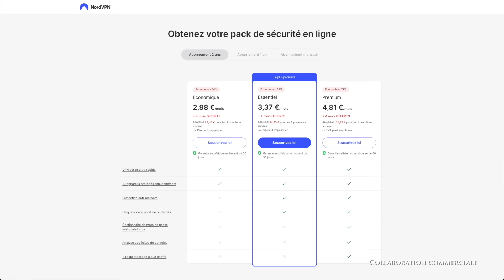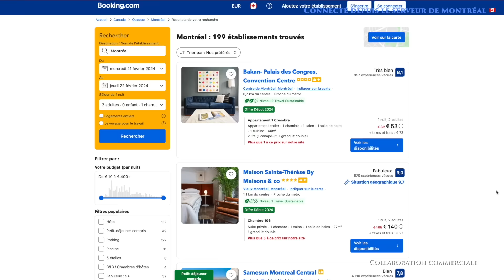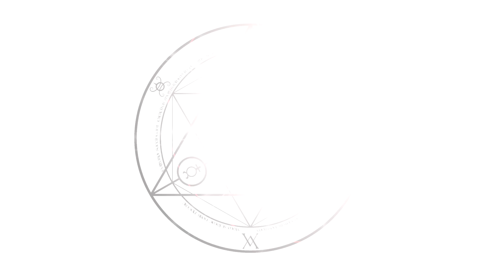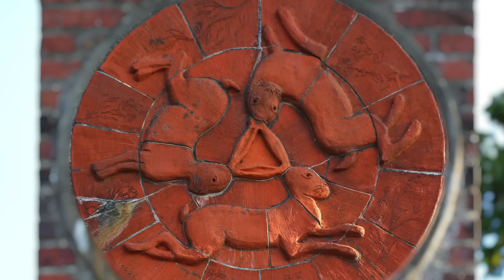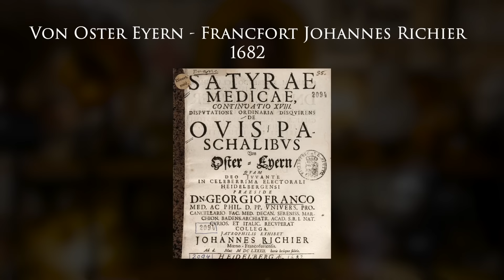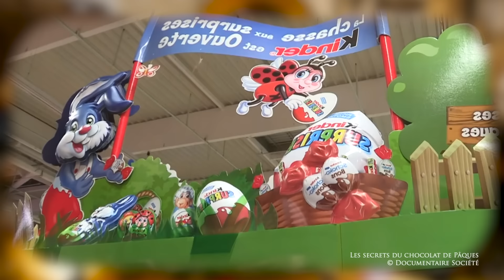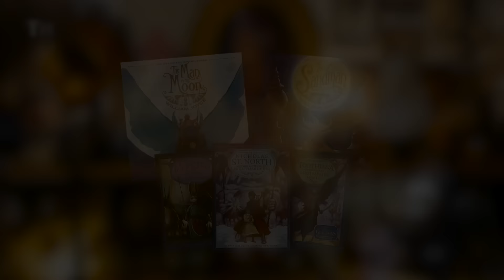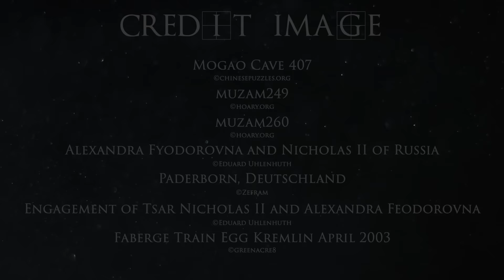Le Lapin de Pâques 🐰🥚 - Occulture Épisode 76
🐉 Jean Constantin a invoqué Saint NordVPN pour qu'il vous propose une offre exclusive ! Profitez-en grâce au lien suivant ➼
Et toujours avec la garantie satisfait ou remboursé de 30 jours, c’est sans risque ! ✌️

Vous êtes vous déjà demandé quel était le rapport entre Pâques, un lapin et des œufs en chocolat ? Et bien nous oui ! À l'approche de cette fête qui va encore nous rajouter des kilos de chocolat dans le placard, il est temps de se demander d'où vient ce fameux lapin qui représente tant ces fêtes de pâques. Et surtout, qu'est-ce qu'un lapin fout avec des œufs ???
Bref, c'est parti pour un nouveau moment d'Occulture.

Une partie des musiques de cet épisode on été composées par @Creeptorecords .

Sources :

Cunningham's Book of Shadows : The Path of An American Traditionalist, Llewellyn Worldwide - Scott Cunningham
Robert K. Massie, Nicholas and Alexandra, Pan Books, 1967
Dictionnaire d'iconographie chrétienne (LCI). Freiburg im Breisgau
The Guardians of Childhood - William Joyce
When Did Easter Celebrations Really Begin?  - Marry Bellis